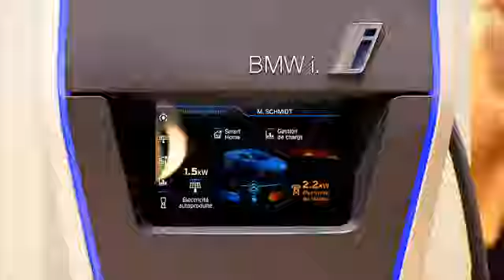BMW Group Press Conferences at the Geneva Motor Show 2014